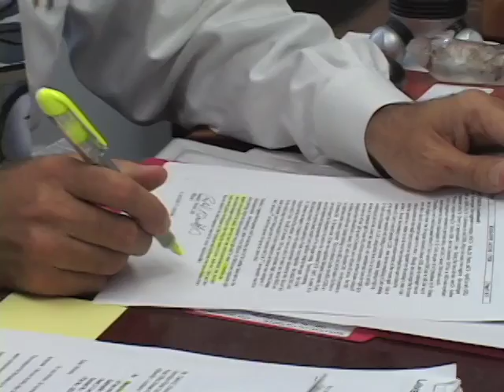Jim Lambert Law Firm -Personal Injury, Automobile Accident & Workers Comp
Experience & Strength = HOPE Devoting practice to helping persons hurt or killed in a serious accident, and fighting for the rights of their families.  Areas include: Offshore & Vessel, automobile accidents, medical mistakes, workers compensation and business Litigation.